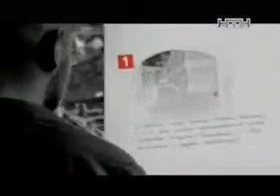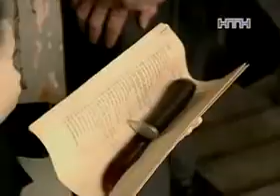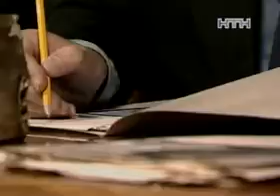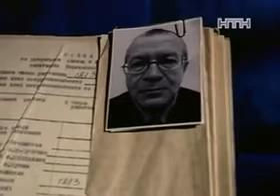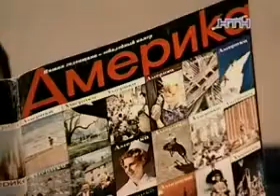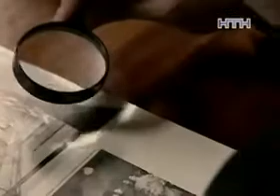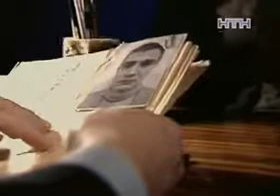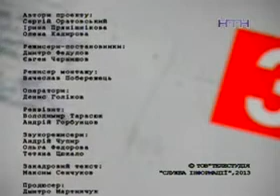Анархист в телепроекте "Речовий Доказ"- "Ошибка Мастера Ножа" .- НТН.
Вещественное доказательство.Смотрите: каждую субботу  .Телеканал НТН

1980 год. Не за горами перестройка, окончание эпохи застоя, цифровая эра, а также громкие уголовные дела, которые перевернули всю советскую общественность. Дело Калининых, Кунгурський монстр, Батайський убийца...

В каждой передаче "Вещественное доказательство" опытным сыщикам предстоит доказать вину преступников, чьи хитроумные козни получили статус культовых в свое время. И только внимательность и большой опыт помогут сыщикам отыскать тот же вещественное доказательство, который коренным образом изменит ход уголовного дела.